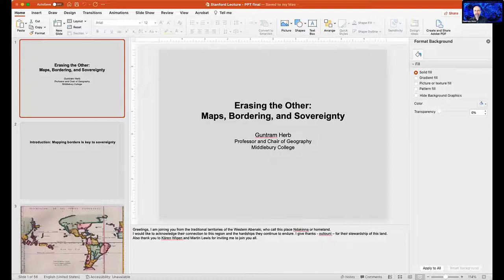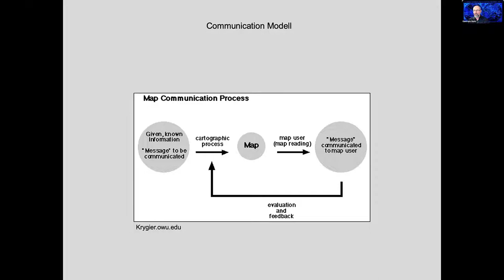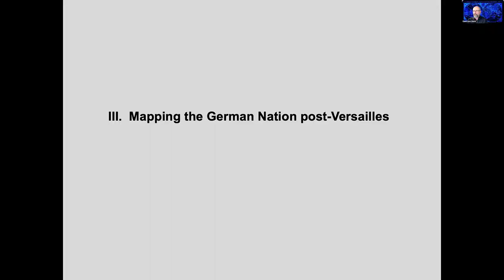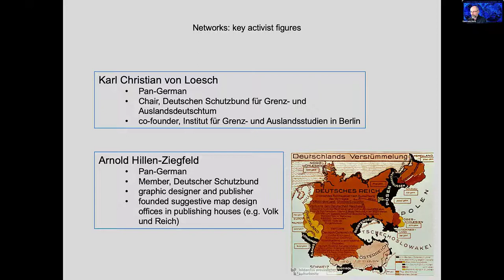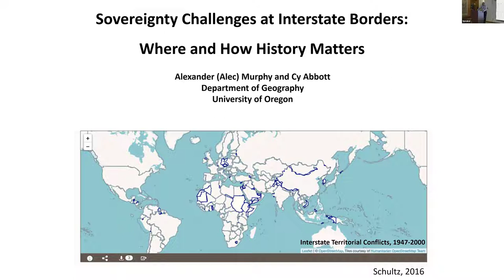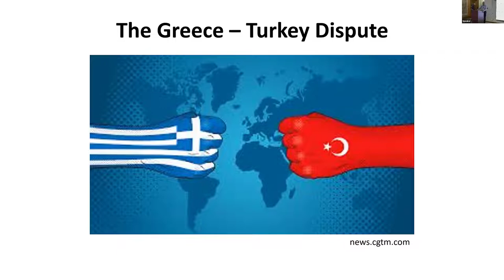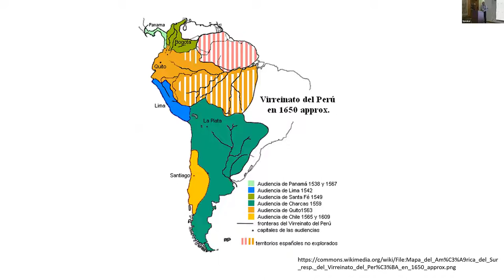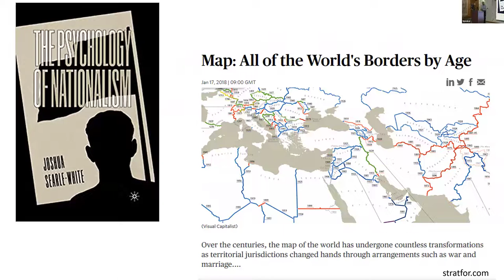Re-Mapping Sovereignty Symposium: Panel IV, Border and their Discontents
Guntram Herb (Middlebury College) and Alex Murphy (University of Oregon) deliver their talks "Erasing the Other: Maps, bordering, and sovereignty" (Herb) and "Sovereignty Challenges at Interstate Borders: Where and How History Matters" (Murphy).